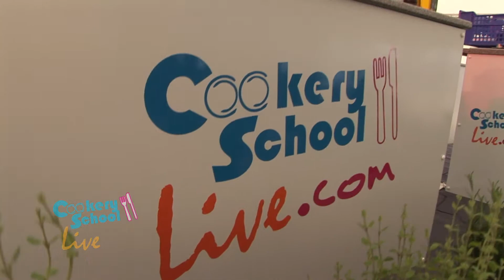Cookery School Live ~ BBC Radio Foyle Masterchef